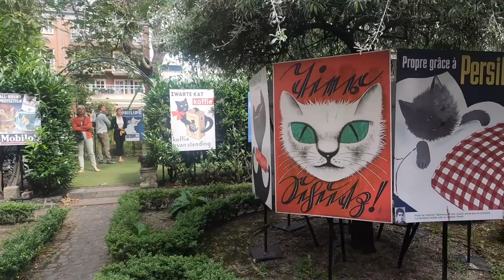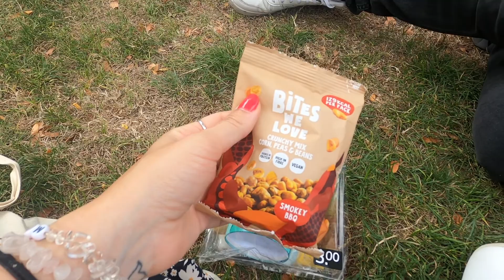Day 3 Vlog - Amsterdam - Cat Museum - Open Boat Tour With Booze ... and mini crash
Hi there,

Firstly thank you so much for clicking on my video today it means the world to me!

Come with us to the Cat Museum is it worth it?

Come on a open top tour boat with us ... a corner may have been taken about too fast

and in vernally just enjoy our last day with us!

eBay - RockGemz08